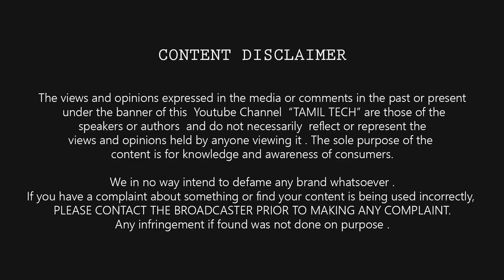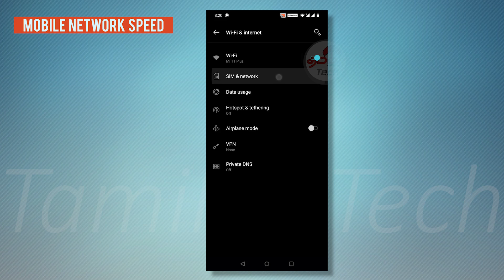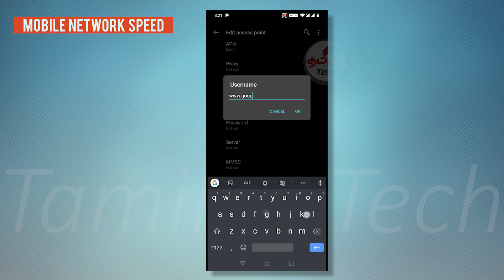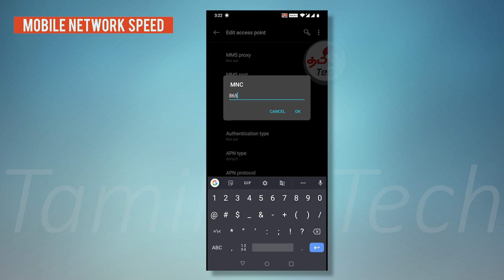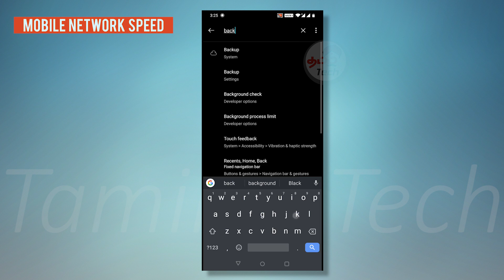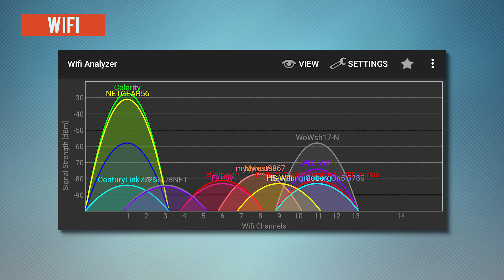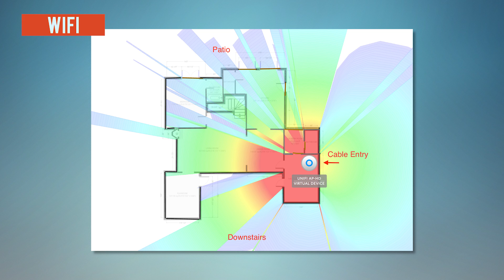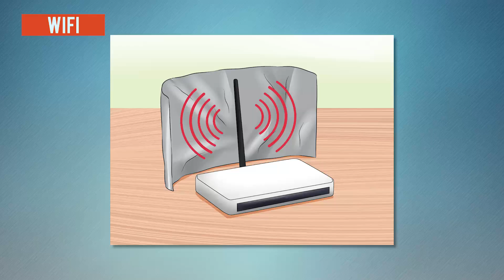🚀How to Increase Your Internet Speed (2021) ? | Jio , Airtel & WiFi | Double Speed ⚡⚡⚡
How to Double your Internet Speed with APN , Setting and more in Tamil Tech - We will see both Mobile network like JIO , Airtel , BSNL , Vodafone and Wifi too ,